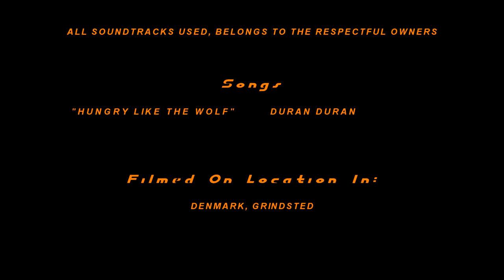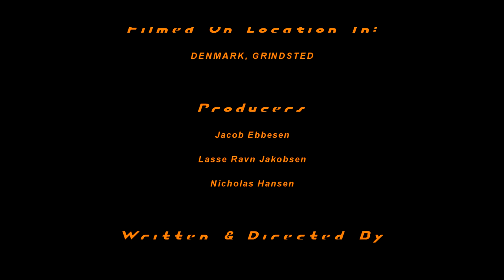Wolf: A Thomas Lund Story - Action Short Film (2020)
Description: In the year of 2008, Thomas Lund gets a mission to catch a spy hunter named Wolf. For Lund it's a little personal, because Wolf was responsible for the death of a beloved friend and colleague.

Genre: Action/Spy Thriller
Starring: Jacob Ebbesen, Lasse Ravn Jakobsen, Nicholas Hansen
Sound/Music: All the tracks used belong to the respectful owners
Written & Directed By: Jacob Ebbesen
Produced By: Jacob Ebbesen, Lasse Ravn Jakobsen, Nicholas Hansen

E&H COMPANY 2020